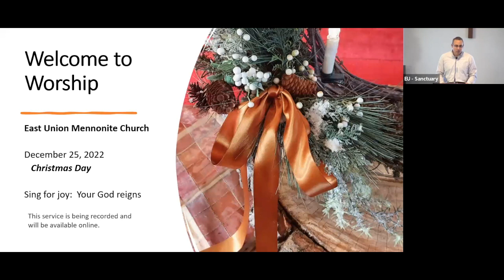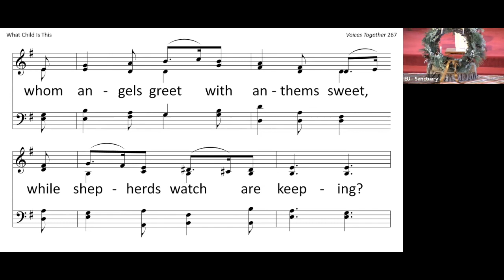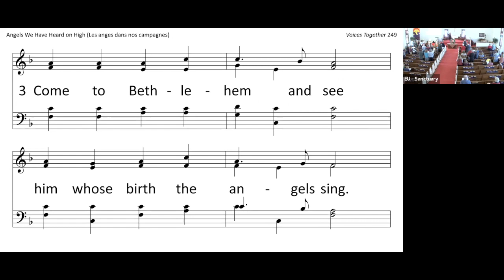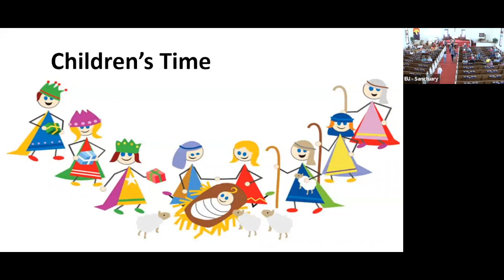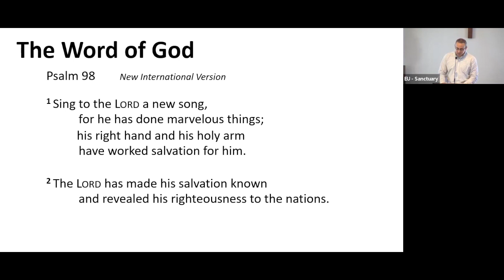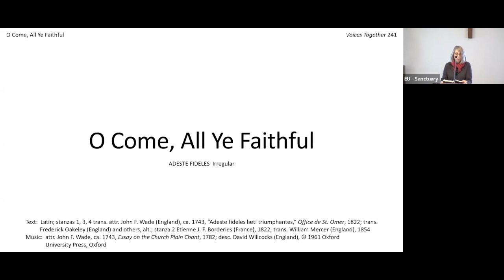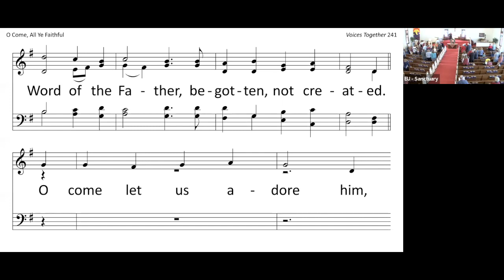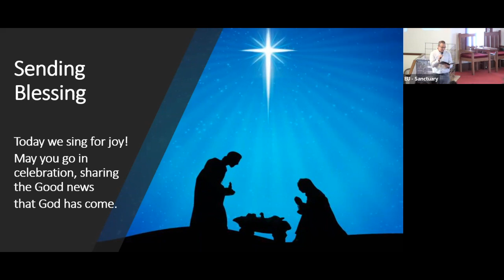Sunday Morning Worship -- December 25, 2022